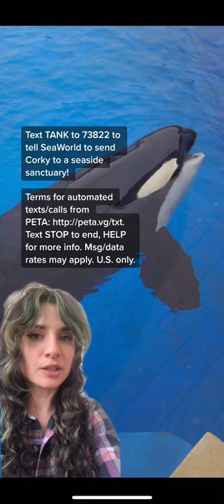Release Corky to a Seaside Sanctuary.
Corky was violently torn away from the ocean at just 4 years old & forced into captivity. All 7 of her calves died in infancy stuck in tiny tanks 😔